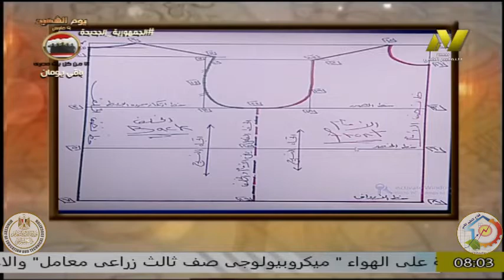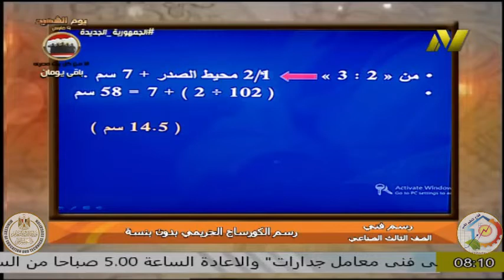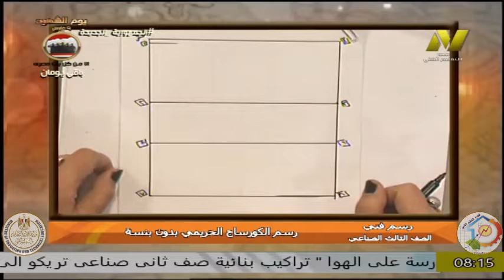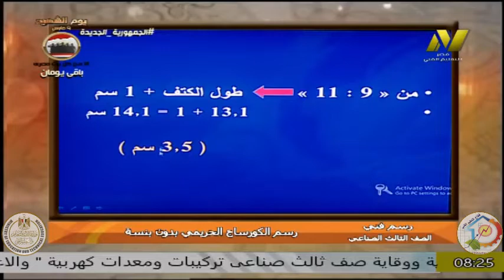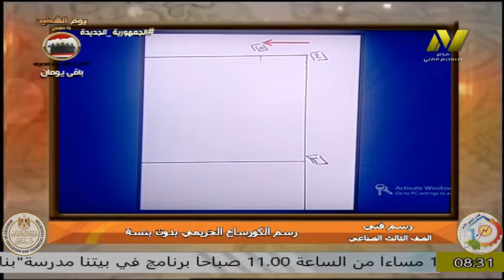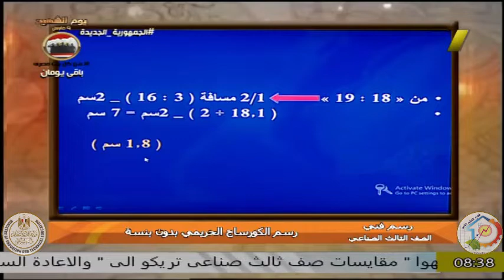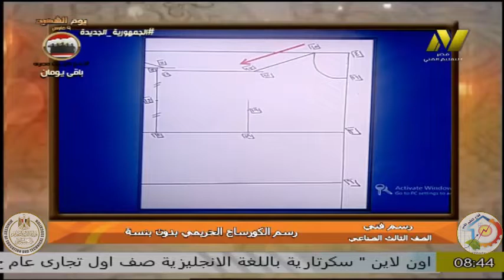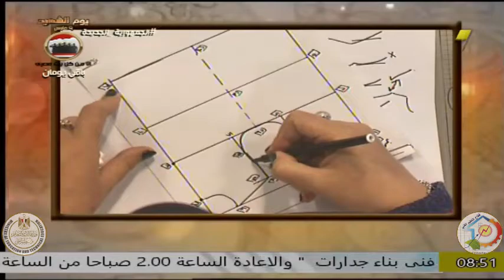الصف الثالث صناعى - ملابس جاهزة - رسم الفنى - رسم الكورساج الحريمى بدون بنسة - ا نهى عز الدين